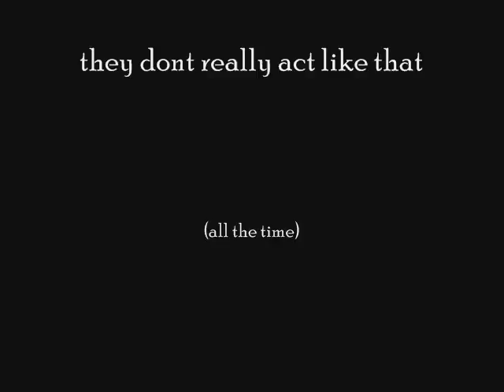Cotton: The Other White Fiber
This is a project I did for my biology class. Little did my friends and I know it would turn out to be such an amazing cinemigraphic experiance.